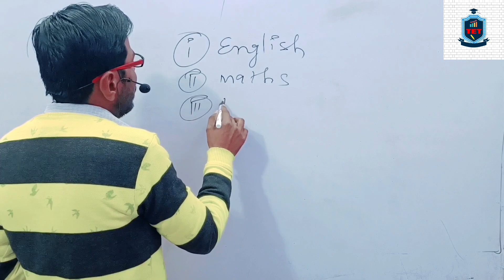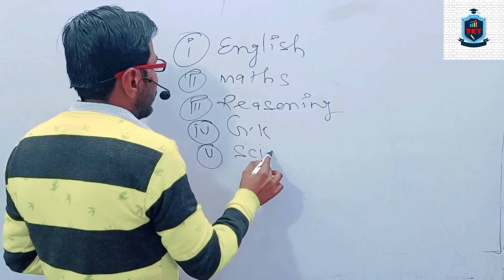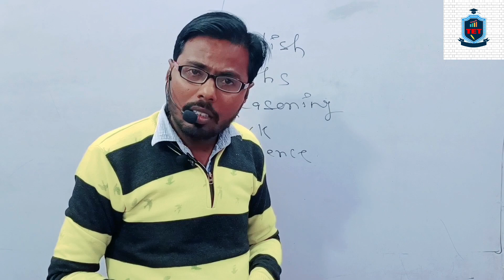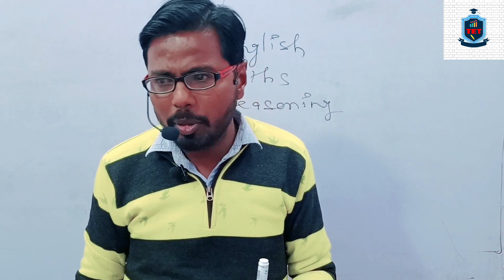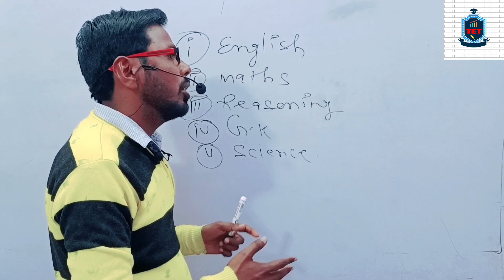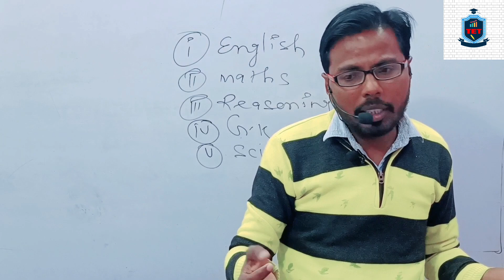आपकी ये आदत आपको सफल बना देगी | Chand Sir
About Chand sir :-
Hello Everyone, He is founder of  MVC Institute

          Chand sir is a teacher and expert in academic and competition field  . He has 12 years experience in business and academic line . He is an educator , business consultant and a successful edupreneur. he is a much sought after speaker . He inspires and encourage individuals to realise thier potential.

Team Chand sir